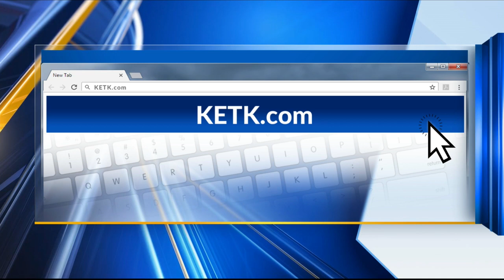Cherokee County officials involved in standoff near Rusk